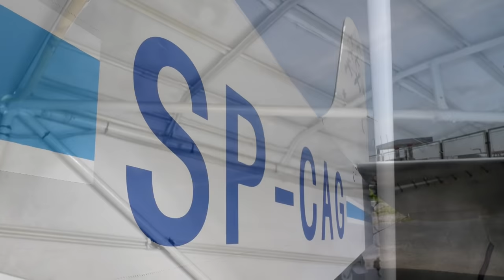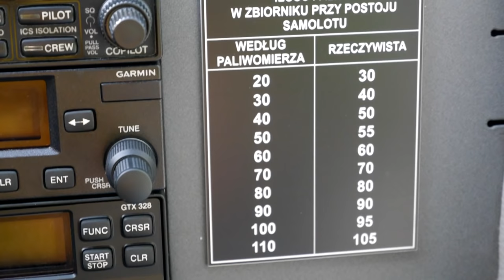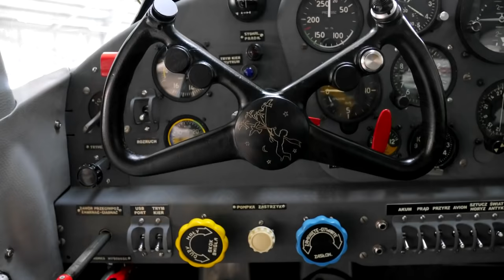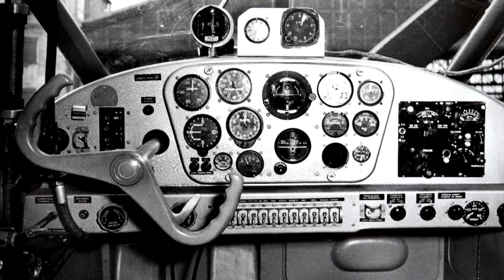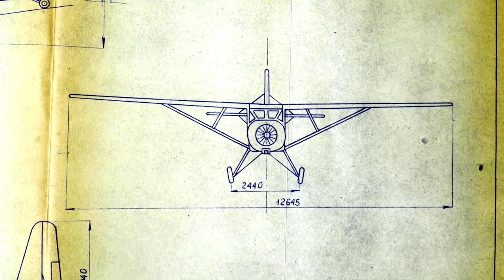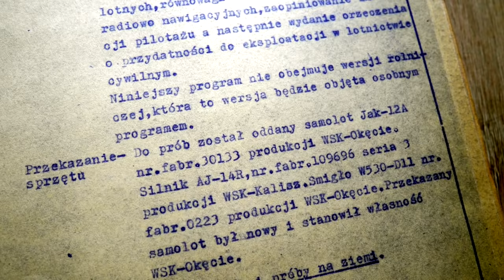Jak-12 - poznajcie "CAGusia"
Autorem karykatury samolotu jest Robert Pietracha.
Po opublikowaniu filmu udało się ustalić autora zdjęcia samolotu z karetką - był nim Jan Boroń.

Historia samolotu wielozadaniowego Jak-12 ilustrowana egzemplarzem SP-CAG "CAGuś".